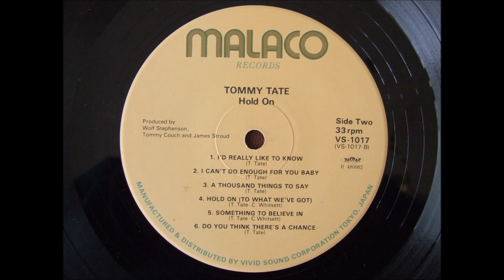Tommy Tate I Can't Do Enough For You Baby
Mid Tempo Crossover Soul